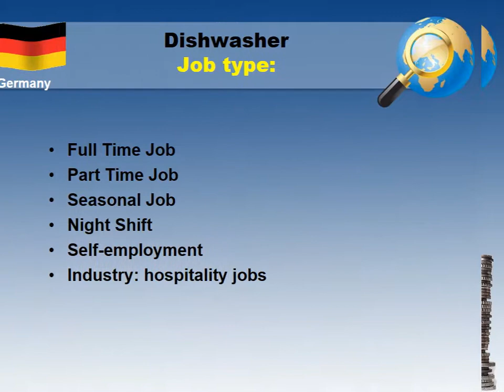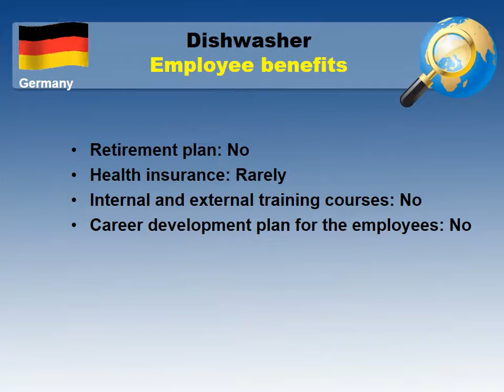Dishwasher Salary in Germany - Jobs and Wages in Germany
What salary does Dishwasher earn in Germany?
Where to look for open job vacancies in Germany as Dishwasher?

Average monthly salary in Germany and Average monthly salary for Dishwasher in Germany comparision.

The most common places and urban areas in Germany to find a job as Dishwasher
Necessary skills and qualifications for Dishwasher job in Germany
Working hours and annual leave system in Germany
Employee benefits for a Dishwasher in Germany
Types of employment for a profession - Dishwasher